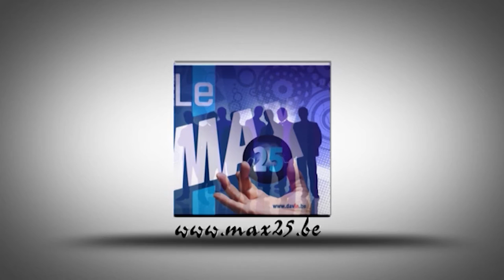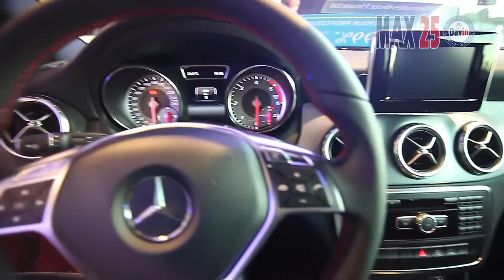Portes ouvertes Mercedes Kalscheuer, présentation GLC, GLE, GLE Coupé par Max25.